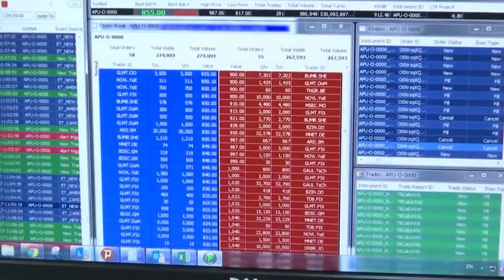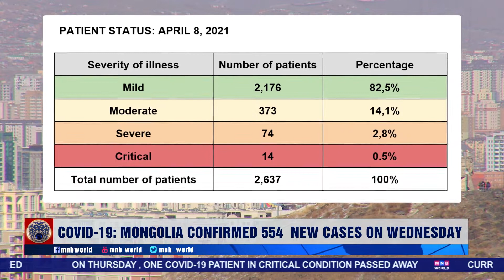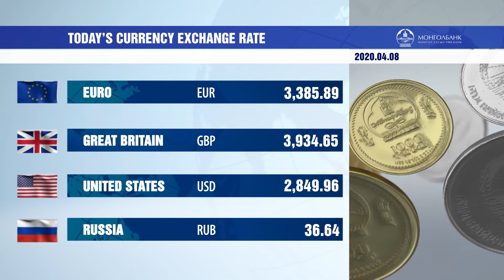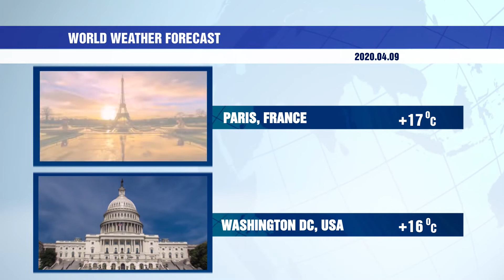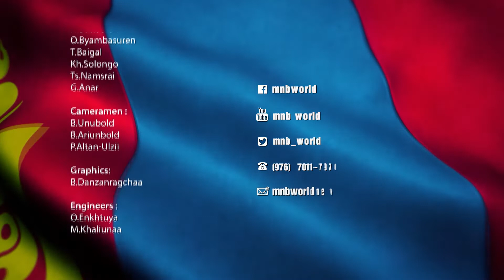News Mongolia | 4.8.2021 | Today's Headlines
• COVID-19: Mongolia confirmed 554 new cases on Wednesday
• The government is sticking to its position of not imposing a strict lockdown
• The 2021 National Public Speaking competition held